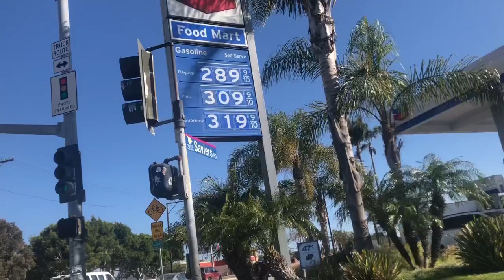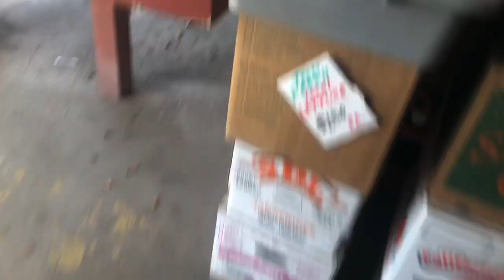Adorable Cocker Spaniel 🍓 Los Angeles to Oxnard Vlog!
Come with us to Oxnard’s produce market (: